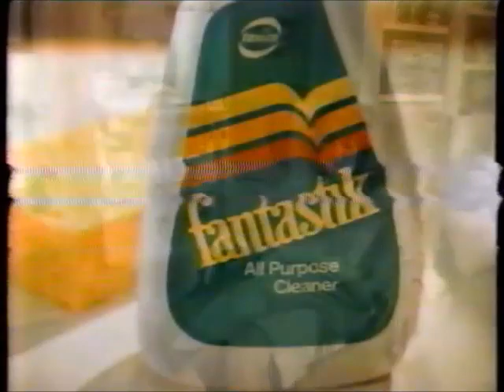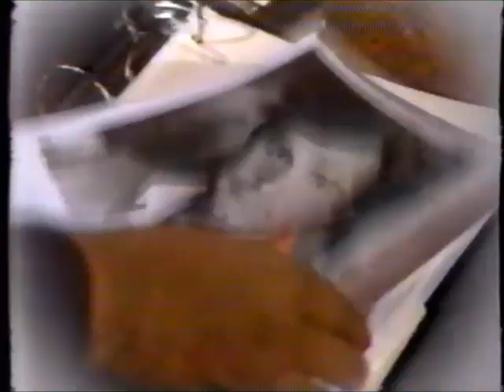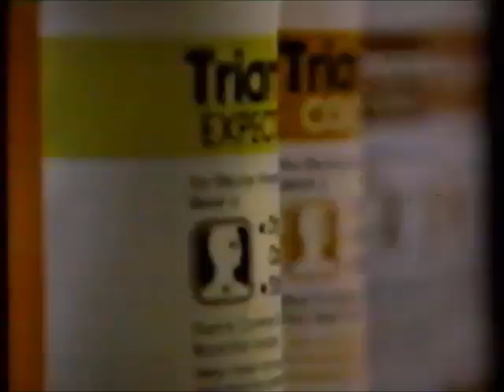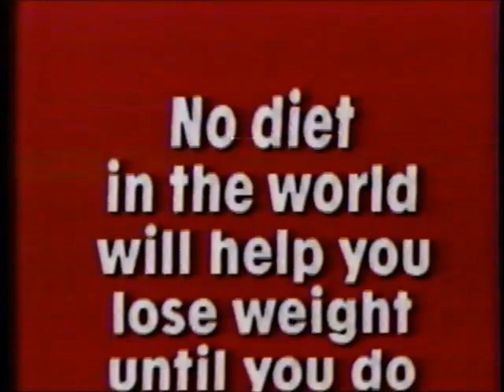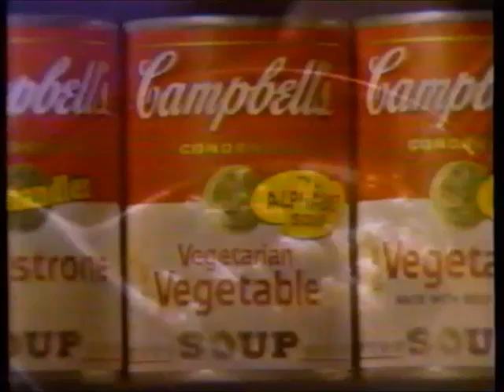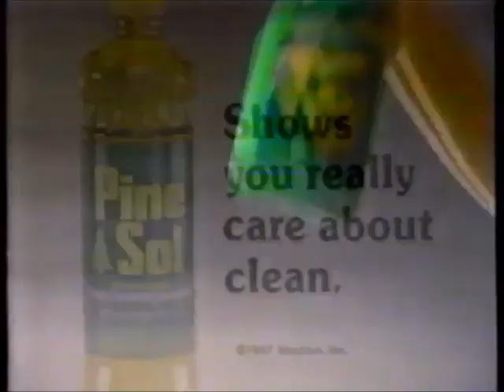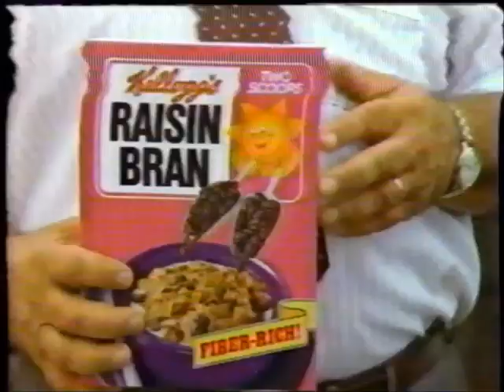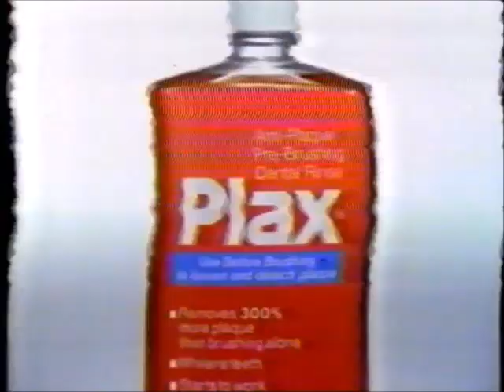KMTV CBS commercials (March 13, 1987)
Aired during As the World Turns and Capitol on KMTV (channel 3).

LIST:
1. Commercial: Fantastik
2. Commercial: Safeguard
3. Commercial: Puritan
4. Promo: The Bold and the Beautiful
5. KMTV bumper (w/Bold and the Beautiful promo)
6. Commercial: Scope
7. Commercial: Attends
8. Commercial: Triaminic
10. Promo: "Prison for Children"
11. Promo: The Morning Program
12. CBS ident
13. Promo: CBS Friday lineup on KMTV
14. Commercial: Diet Coke
15. Commercial: Brandeis
16. KMTV bumper (w/ The Judge promo)
17. As the World Turns bumper
18. Commercial: 100% Colombian Coffee
19. Commercial: Fantastik
20. Commercial: Arm & Hammer Baking Soda
21. Commercial: Dexatrim
22. Commercial: Metamucil
23. Commercial: Crisco (ft. Loretta Lynn)
24. Commercial: Secret
25. Commercial: Era Plus
26. Commercial: Clorox
27. Commercial: Campbell's Vegetable Soup
28. Promo: CBS Friday lineup
29. Promo: Designing Women
30. CBS ident
31. Commercial: Brawny
32. Commercial: Wilson Ham
33. Commercial: Skinner Spaghetti
34. Promo: The (All-New) Dating Game
35. Commercial: Pine-Sol
36. Commercial: Neo-Synephrine
37. Commercial: Resolve
38. Commercial: Duracell
39. Commercial: Magic Mushroom
40. Commercial: Vaseline Intensive Care
41. Commercial: Liquid Clorox 2
42. Commercial: Roman Meal
43. (REPEAT of #5)
44. Commercial: Kellogg's Raisin Bran
45. Commercial: Junior Strength Tylenol
46. Commercial: Delsym
47. Commercial: Brim
48. Commercial: Keebler Tato Skins
49. Commercial: Plax
50. Commercial: Old English
51. Commercial: Kool-Aid Koolers
52. Promo: Kate & Allie / My Sister Sam
53. Promo: World Figure Skating Championships on CBS Sports
54. (REPEAT of #10)
55. CBS ident
56. Promo: Wheel of Fortune
57. Commercial: Heinz 57 Sauce
58. (REPEAT of #15)
59. KMTV bumper